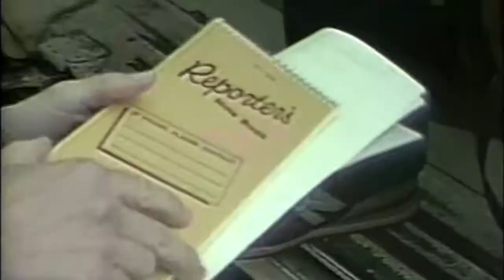Martha Raddatz: before ABC she was Martha Bradlee in Boston.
Martha Raddatz is an American reporter with ABC News. She is the network's Chief Global Affairs Correspondent. She reports for ABC's World News Tonight with David Muir, Nightline, and other network broadcasts. In addition to her work for ABC News, Raddatz has written for The New Republic and is a frequent guest on PBS's Washington Week. Raddatz is the primary fill-in anchor on This Week with George Stephanopoulos.